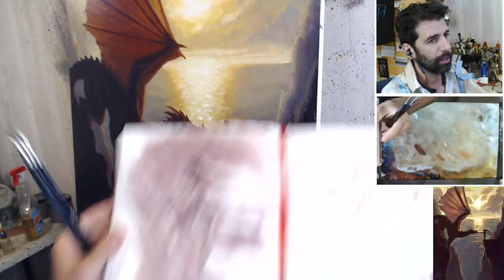Disarming: Dragon Oil Painting with Christopher Clark